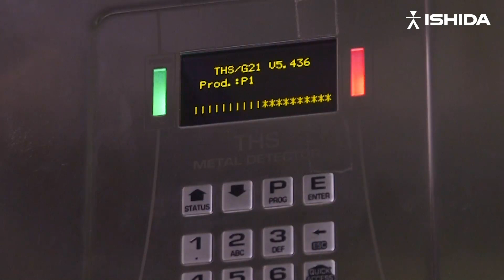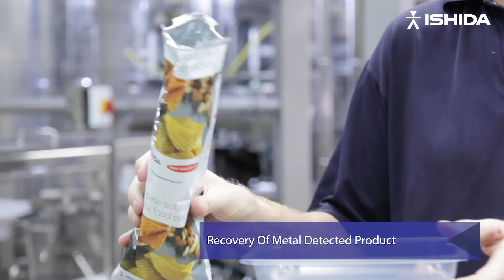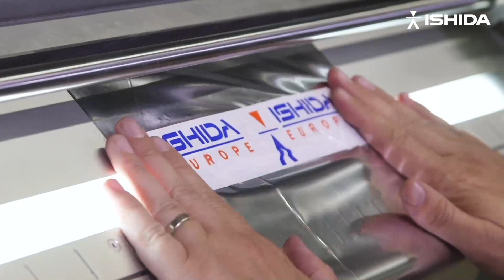Ishida - Complete Packing Line for Snack Foods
Complete line for feeding, distribution, weighing, bagmaking, metal detection, sealtesting, checkweighing and casepacking of snacks in pillow bags